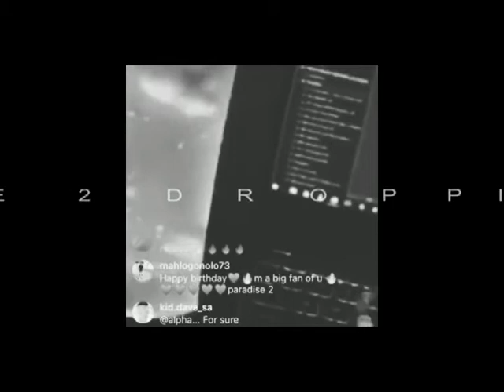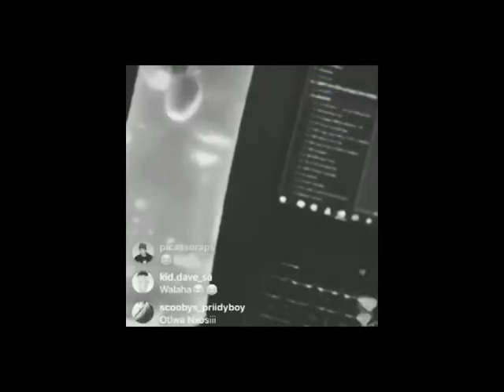A-REECE THE COMING OF PARADISE 2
A-reeece The Coming of Paradise2 is the series of the up an coming album of our favorite iconic young Rapper as said to be dropping soon.
Look out for (The Coming of Zuluman With Some Power) & (The Coming of Logan) next and many more...